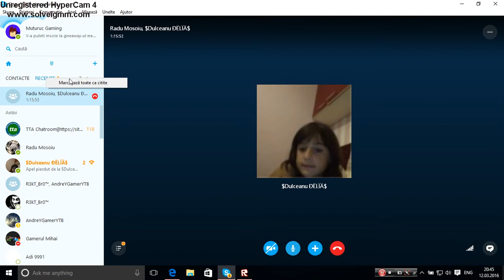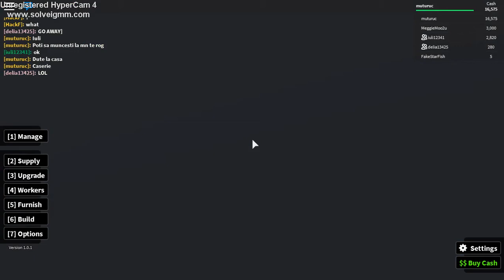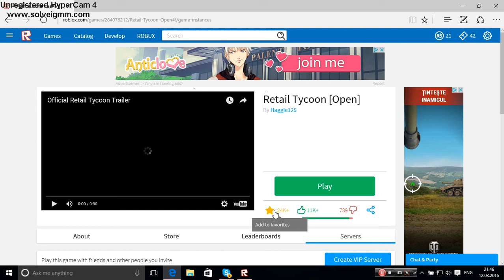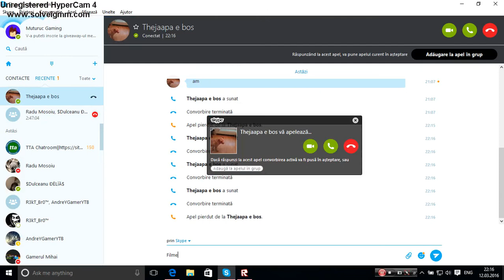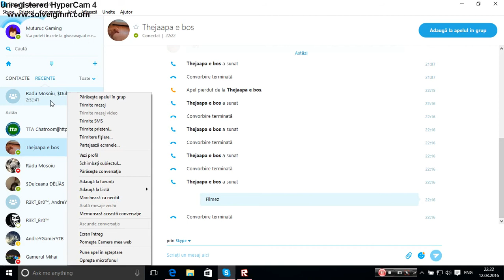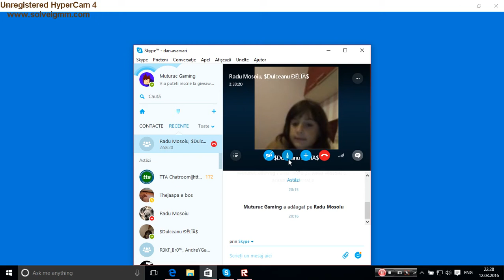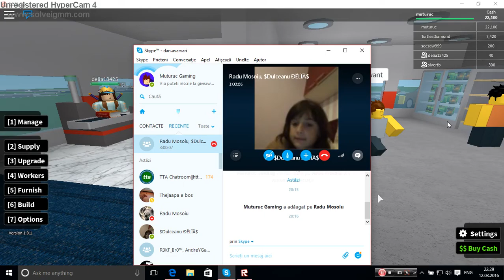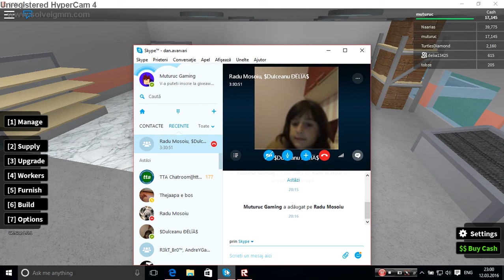Roblox Retail Tycoon Special 3 ore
Va multumesc!